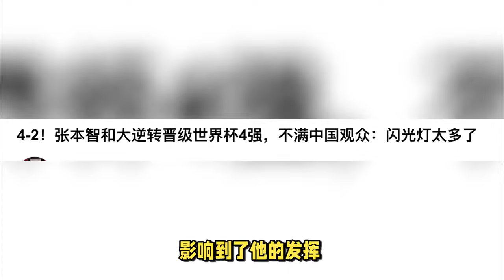（澳门世界杯）张本智和赢球输人！闯进世界杯4强不满中国观众开闪光灯，大喊大叫败人品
张本智和赢球输人！闯进世界杯4强不满中国观众，大喊大叫败人品